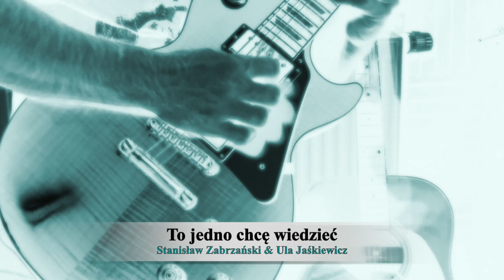Stanisław Zabrzański & Ula Jaśkiewicz - To jedno chcę wiedzieć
Muzyka oraz słowa: Stanisław Zabrzański
Wokal oraz chórki: Ulka Jaśkiewicz
Utwór wreszcie doczekał się swojej ostatecznej wersji...